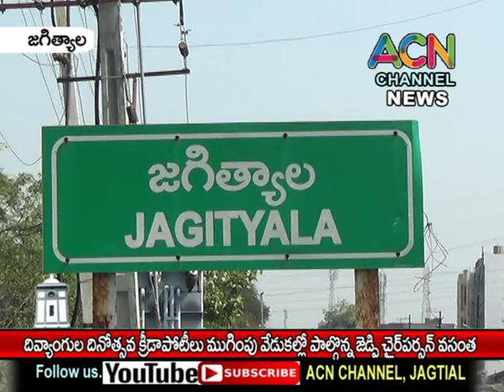జగిత్యాల జిల్లా స్థాయి దివ్యంగుల క్రీడా పోటీలు ముగింపు లో జెడ్పీ చైర్ పర్సన్ దావ వసంత